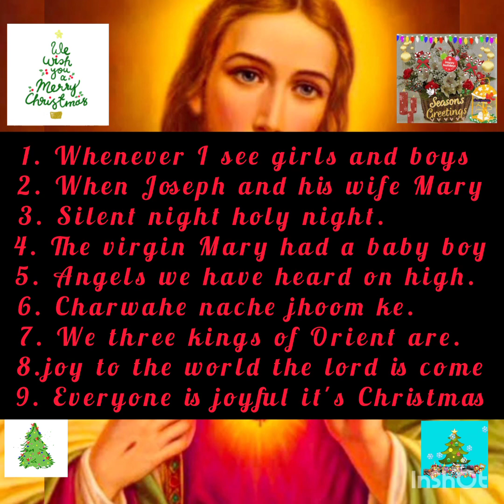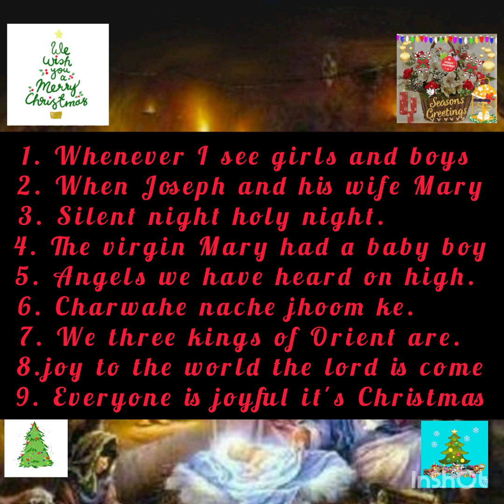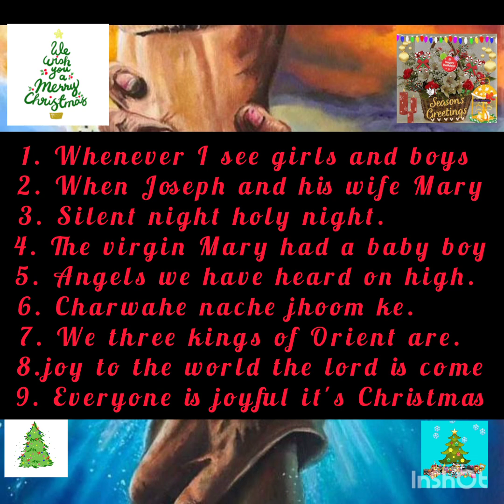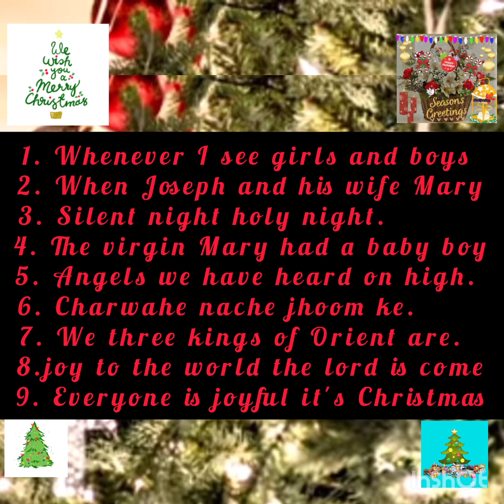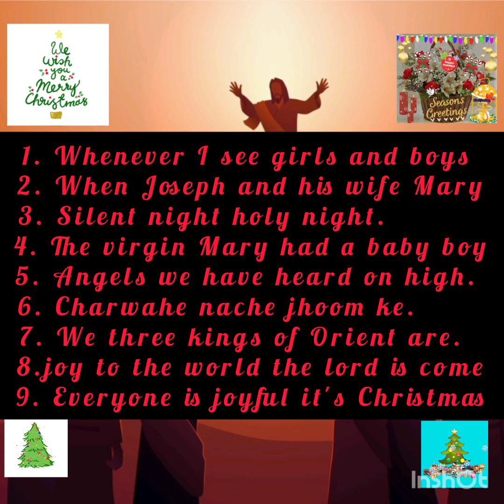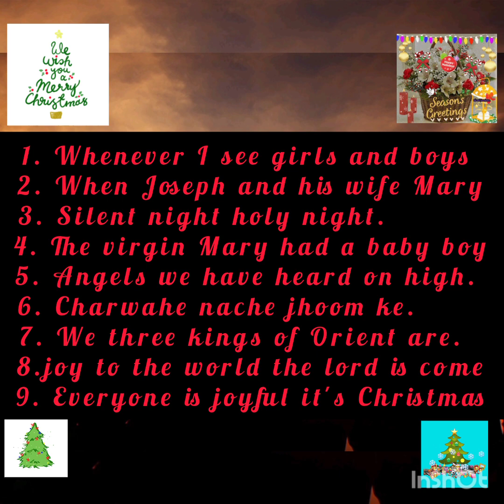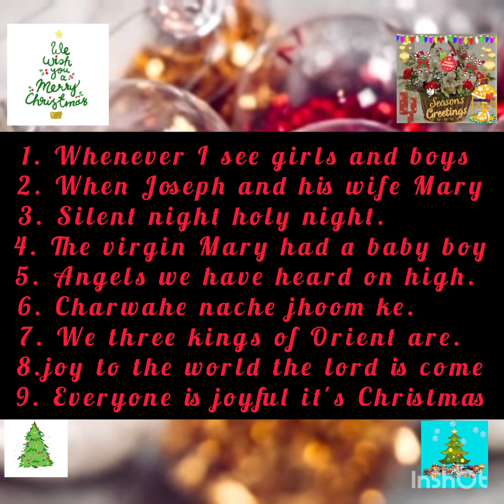Christmas carols Mashup by teachers🎄🎄SangeetRitu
Christmas songs
carols mashup